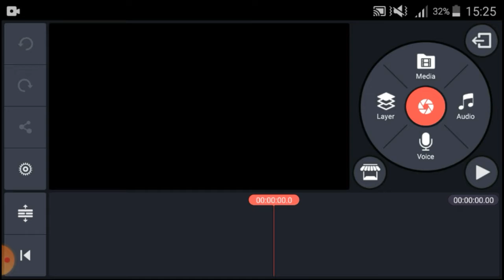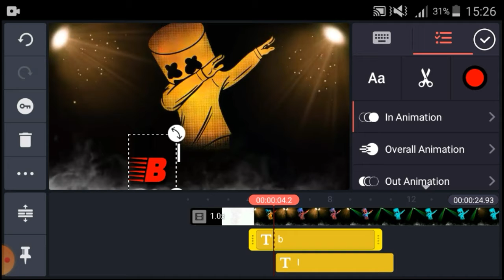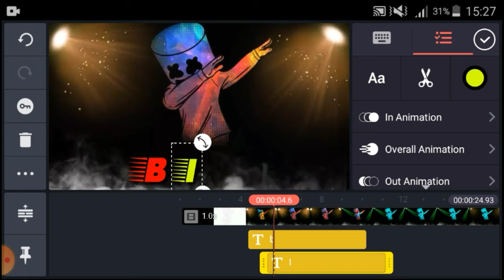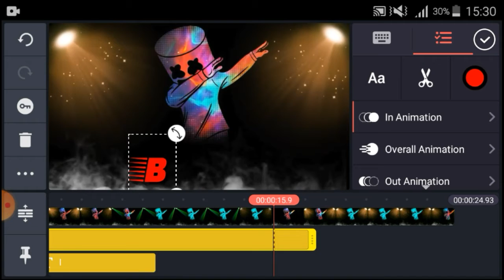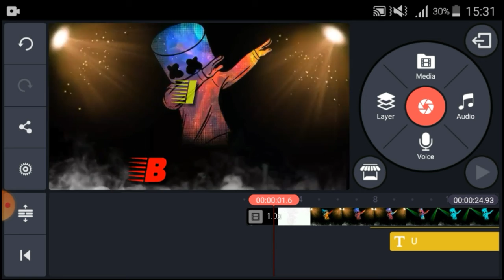Name video editing app || Kinemaster video editing || tiktok name art video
आप सभी का बहुत बहुत स्वागत है अपने यूट्यूब चैनल पर  bittu editing zone जहा से आप हिन्दी मे शिख सकते है कुछ भी चीज

name art video editing in kinemaster
name art video editor
smoke name art video editing
tik tok name art video editing 2020
girlfriend name art video editing
tiktok name art video editing tamil
Kinemaster name editing in hindi
fire name editing kinemaster in hindi